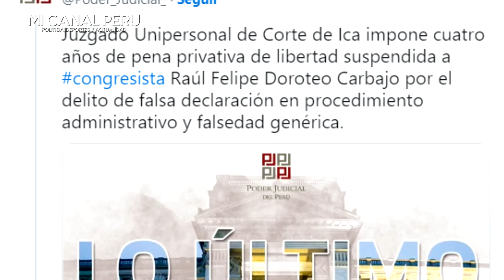PJ DICTA CUATRO AÑOS DE PRISIÓN SUSPENDIDA PARA NIÑO DE CASTILLO RAÚL DOROTEO X FALSIFICACIÓN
Poder Judicial impone cuatro años de prisión suspendida al congresista Raúl Doroteo Carbajo
La sentencia contra el parlamentario de Acción Popular se da por los delitos de falsa declaración en procedimiento administrativo y falsedad genérica.